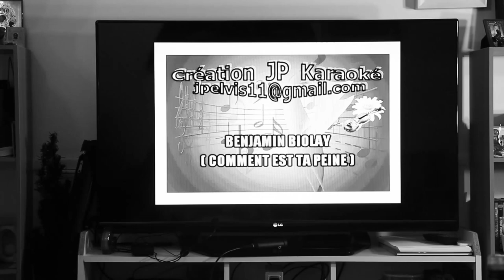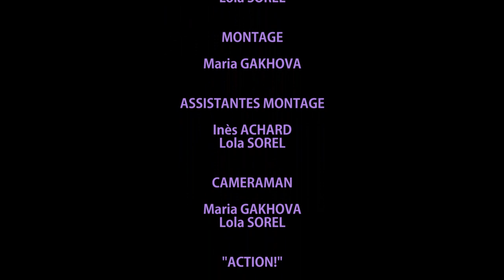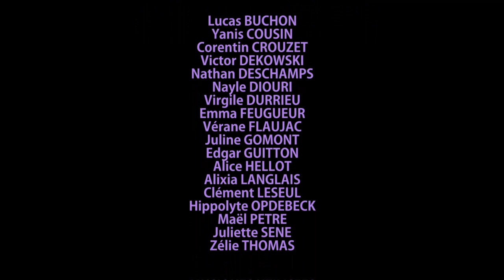LEPIDOPTERA - Court-métrage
Film de BAC 2021